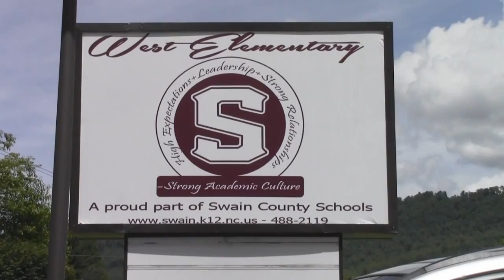GM@U Alumni video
We catch up with a few of the alumni from our Growing Minds @ University project, a program that works with college students entering in to nutrition or education fields and teaches them about local food and farms.